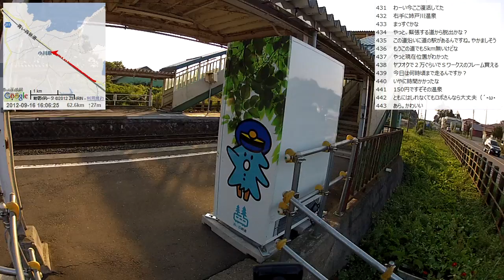【自転車旅行】2012/09/16(日) part3 道の駅みさわ～道の駅おがわら湖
・前の動画 六ヶ所村～道の駅みさわ
・次の動画 青森県東北町 道の駅おがわら湖から